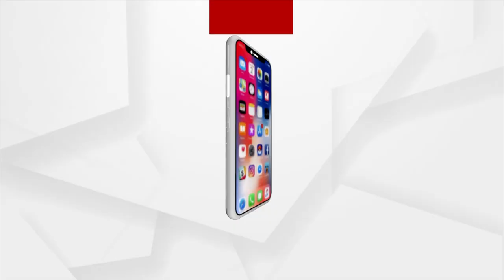Farmers Stage Protest In Nuagaon, Complains Of Not Getting Their Insurance Money